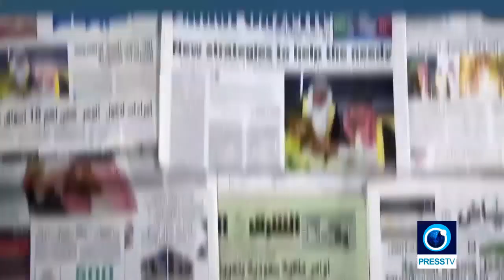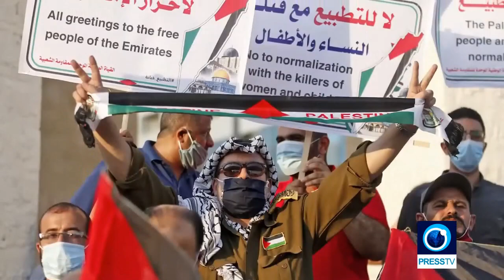War on Palestine escalates with Arab monarchies' 'normalisation'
Introduction to Dr Marwa Osman's Mideastream program 'Rejecting Normalization with Israel--MES EP.73', 24 September 2020.
The recent bilateral agreements simply formalized the normalization of Israel’s already thawing relations with the United Arab Emirates and Bahrain. But the agreements do not address the decades-long conflict between Israel and the Arab population because of the Palestinian cause, who view the pacts as a stab in the back of their fellow Palestinians and a betrayal of their cause for a Palestinian state. To discuss this issue with us from London is Jawad Fairouz Former Bahraini MP.

It is not a secret that US President Donald Trump is obsessed with either voiding or emulating the legacy of his predecessor, Barack Obama wanting to stack up enough peace-making deals to earn the elusive Nobel Peace Prize, just as Obama did in 2009. Gratifying Israel has been at the center of Trump’s fixation on collecting foreign deals as trophies, announcing them on Twitter and summoning the concerned parties for a photo opportunity at the Oval Office, so American voters can watch him first-hand demonstrate his skills in "the art of the deal". How will this deal impact west Asia? To discuss this issue with us from London is Mick Napier, Founding Member of the Scottish Palestine Solidarity Campaign.